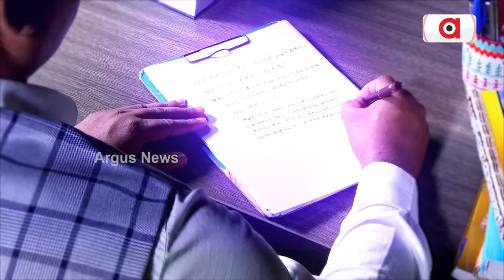କ’ଣ ପାଇଁ ପାଳିତ ହୁଏ ମହାନ ଭାରତୀୟ ପର୍ବ ଦୀପାବଳି ?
କ’ଣ ପାଇଁ ପାଳିତ ହୁଏ ମହାନ ଭାରତୀୟ ପର୍ବ ଦୀପାବଳି, ଜାଣିବା ପାଇଁ ଏହି ଲିଙ୍କରେ କ୍ଲିକ କରନ୍ତୁ